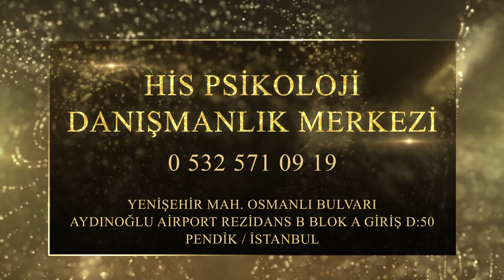Yılın En Başarılı Psikoloğu -His Psikoloji Danışmanlık Merkezi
Altın Rehber Yılın Enleri 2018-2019 Ödül Gecesinde Yılın En Başarılı Psikoloğu Ödülünü His Psikoloji Danışmanlık Merkezi almıştır. Organizasyon by Ata Çağlayan.